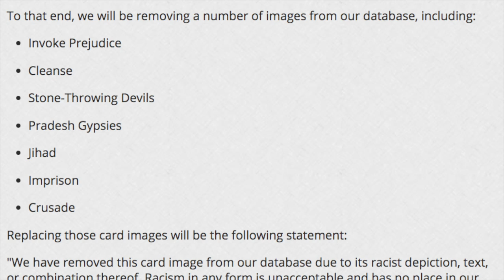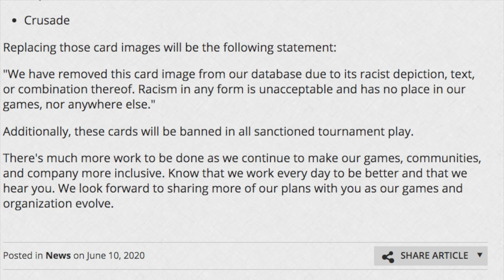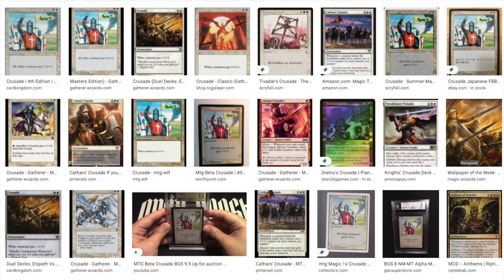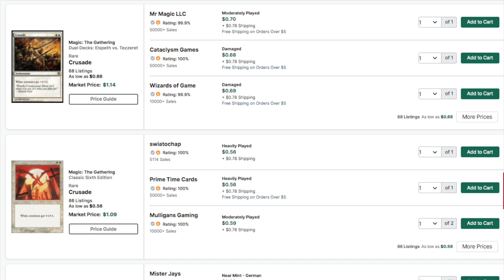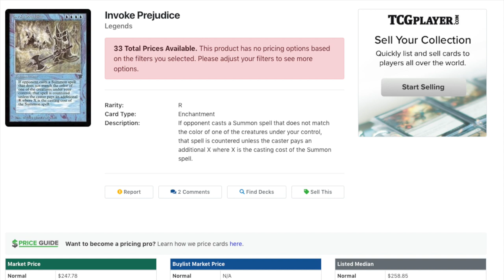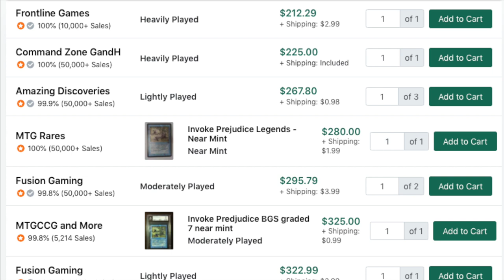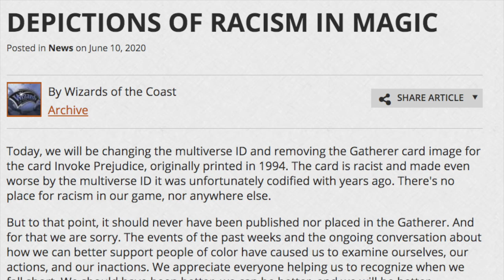7 BANNED Magic the Gathering Cards for Depictions of Racism